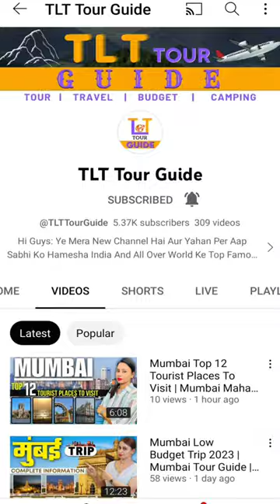Tirupati Balaji Tour Plan 2023 🙏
Tirupati Balaji
Tirupati Balaji Tour
Tirupati Balaji Trip
Tirupati Balaji Tour Guide
Tirupati Balaji Tour Plan
Tirupati Balaji Tour Budget
Tirupati Tourist Places
best time to visit tirupati
Tirumala
Tirupati Adventure
Tirupati Balaji Darshan
Tirupati Balaji tourism
Tirupati tourism
Tirupati shorts
Tirupati sorts
Tirupati Balaji shorts
Tirupati junction
Tirupati railway station
Tirupati Balaji dharmshala
Tirupati dharmshala
Tirumala dharmshala
Tirupati Balaji hotels
Sri Padmavathi Ammavaari Temple
Tirupati Balaji near airport
Tirupati Balaji tour by bus
YouTube shorts
YouTube short
Yt shorts
Travel Shorts
Tlt tour shorts
TLT tour guide shorts